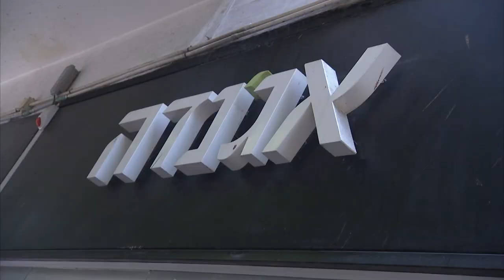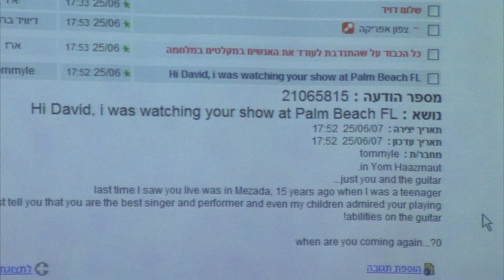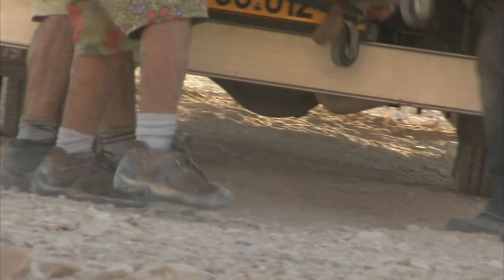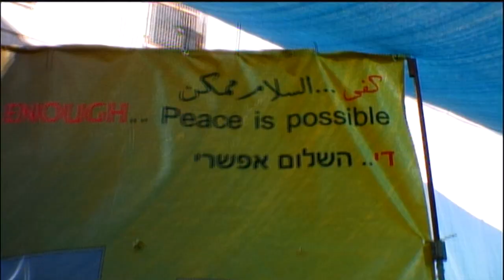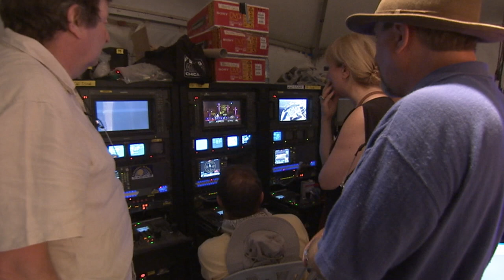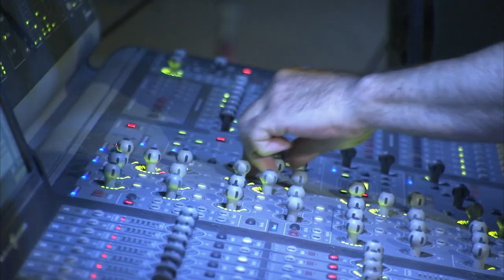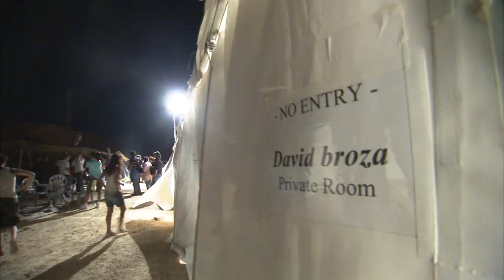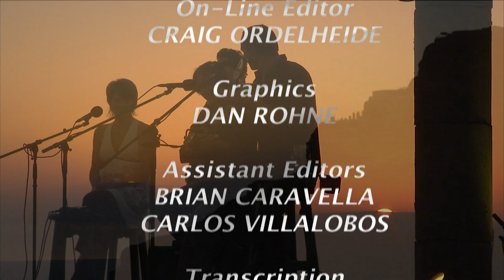David Broza behind the scenes at his Sunrise Concert in Masada 2007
Julia Davey presents a behind the scenes look at David Broza's Sunrise Concert in Masada.
Produced by Christopher Boden and Kort Waddell.
Directed by Kort Waddell and Narrated by Keith Morrison.
World renowned music artist David Broza performs at his annual Sunrise Concert at Masada. Camera's follow David through a weeks schedule  leading up to the concert. A WTTW/ PBS Television special is taped of this concert. This behind  the scenes program was included on the DVD of David Broza Live at Masada 2007.
Enjoy an up close personal look at the remarkable David Broza